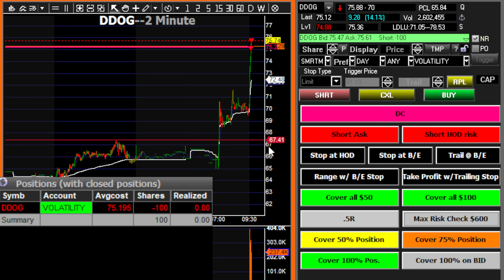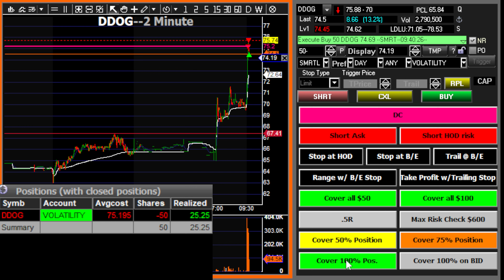Live Day Trades! Uncut. 05-04-23. $DDOG